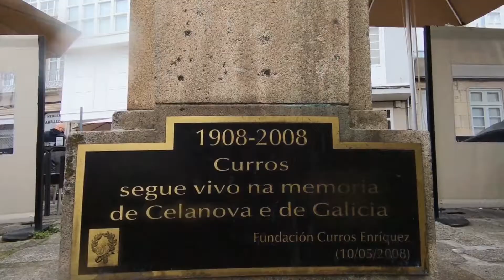CELANOVA (PUEBLO A PUEBLO)